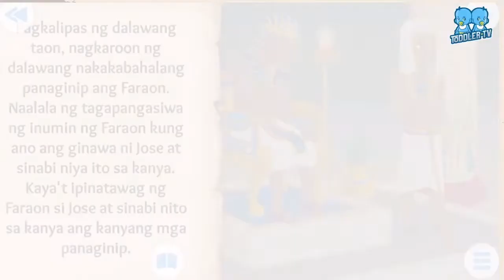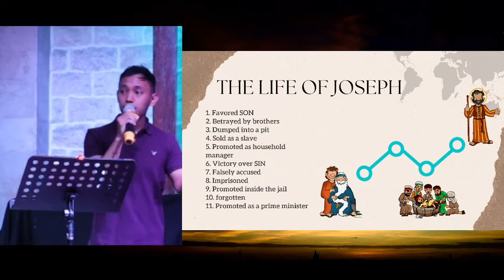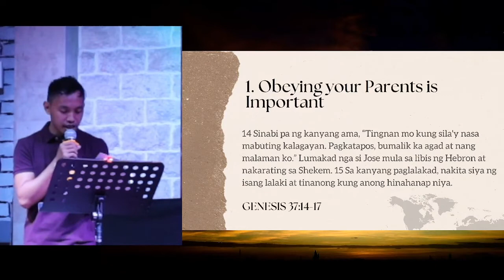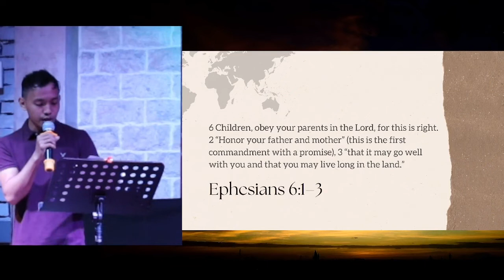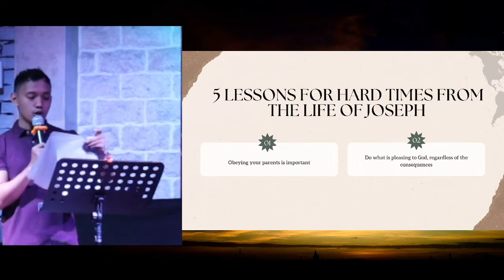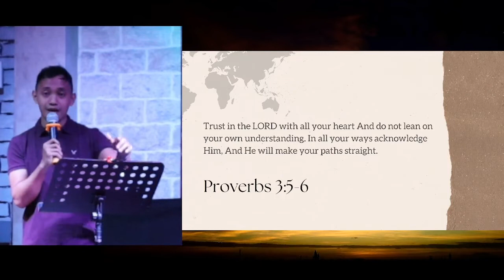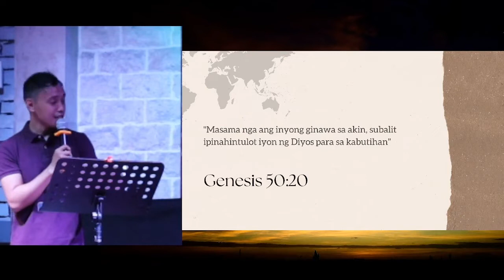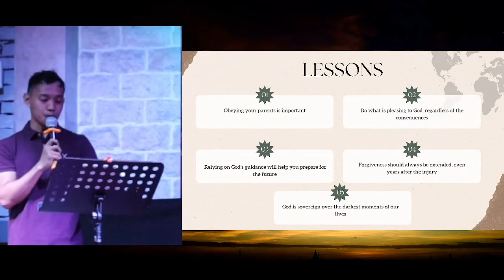THE POWER OF PREPARATION | Josh Abergos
THE POWER OF PREPARATION 🔥~ Joshua A.

5 lesson of Hard times in the Life of Joseph

1. Obeying your parents is important

His father said, “Go and see if your brothers are safe. Come back and tell me if my sheep are all fine.” So Joseph’s father sent him from the Valley of Hebron to Shechem. At Shechem, Joseph got lost. A man found him wandering in the fields. The man said, “What are you looking for?” Joseph answered, “I am looking for my brothers. Can you tell me where they are with their sheep?” The man said, “They have already gone away. I heard them say that they were going to Dothan.” So Joseph followed his brothers and found them in Dothan.
Genesis 37:14‭-‬17 ERV

Sumunod si Joseph sa pinag uutos ng tatay nya
Lahat ng panget na nangyare kay Joseph ay kasama sa magandang plano ng Lord
There is a Blessing in honoring our parents
May pag-papala sa pagsunod natin sa Lord

Children, obey your parents the way the Lord wants, because this is the right thing to do. The command says, “You must respect your father and mother.” This is the first command that has a promise with it. And this is the promise: “Then all will go well with you, and you will have a long life on the earth.”
Ephesians 6:1‭-‬3 ERV
2. Do what is pleasing to God Regardless of the consequences
Sa lahat ng ginagawa ni Joseph ay Pinagtatagumpay sya ng Lord

But Joseph refused. He said, “My master trusts me with everything in his house. He has given me responsibility for everything here. My master has made me almost equal to him in his house. I cannot sleep with his wife! That is wrong! It is a sin against God.” The woman talked with Joseph every day, but he refused to sleep with her.
Genesis 39:8‭-‬10 ERV

Yung tukso yung lumalapit kay Joseph pero clear sakanya na Susunod sya sa kung anong pinag uutos ng kanyang master
Choose to please God

Paniwalaan mong pag ginawa mo yung mga bagay na pinagagawa ng Lord mas ipropromote ka nya

3. Relying On God's guidance will help you prepare for the Future

Then Joseph said to Pharaoh, “Both of these dreams have the same meaning. God is telling you what will happen soon. The seven good cows and the seven good heads of grain are seven good years. And the seven thin, sick-looking cows and the seven thin heads of grain mean that there will be seven years of hunger in this area. These seven bad years will come after the seven good years. God has shown you what will happen soon. He will make these things happen just as I told you. For seven years there will be plenty of food in Egypt. But then there will be seven years of hunger. The people will forget how much food there had been in Egypt before. This famine will ruin the country.
Genesis 41:25‭-‬30 ERV

Mahalagang marunong tayo makinig sa Panginoon

Trust the Lord completely, and don’t depend on your own knowledge. With every step you take, think about what he wants, and he will help you go the right way.
Proverbs 3:5‭-‬6 ERV

4.Forgiveness should always be extended, even years after the injury

So Joseph said to his brothers again, “Come here to me. I beg you, come here.” When the brothers went to him, he said to them, “I am your brother Joseph. I am the one you sold as a slave to Egypt. Now don’t be worried. Don’t be angry with yourselves for what you did. It was God’s plan for me to come here. I am here to save people’s lives.

Genesis 45:4‭-‬5 ERV
It is true that you planned to do something bad to me. But really, God was planning good things. God’s plan was to use me to save the lives of many people. And that is what happened.

Genesis 50:20 ERV
" You take what the enemy meant for evil and you turn it for
Good "

5. God is Sovereign Over the Darkest moment of our life
Maraming dinaanan si Joseph pero Joseph kept his Faith to God
Alam ni Joseph na ang Diyos ay mabuti at kontrolado nya ang lahat

Even if I walk through a valley as dark as the grave, I will not be afraid of any danger, because you are with me. Your rod and staff comfort me.
Psalms 23:4 ERV

HINAHANDA LANG KITA ANAK PARA SA MAGANDANG PLANO KO SAYO - GOD
the more na malaki yung laban mo,the greater the reward "The greater the battle the GREATER THE REWARD"

Yung hirap, sakit at pagsubok na dinadaanan mo ngayon ay preparation ng Lord sayo para sa malaking plano Niya para aa buhay mo. Kaya wag mong balewalain yun.

Hope you'll like it and we love you!
~ NynySan

ENJOY JOSHUA'S PREACHING!